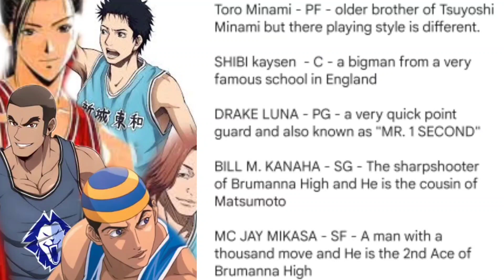International League Ch.241 | ANG KAMAY NG ISANG MVP!